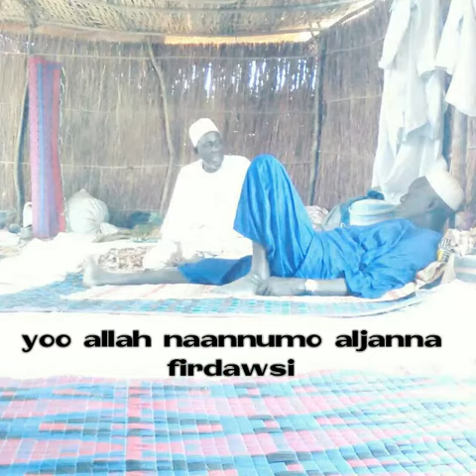23 mai 2021